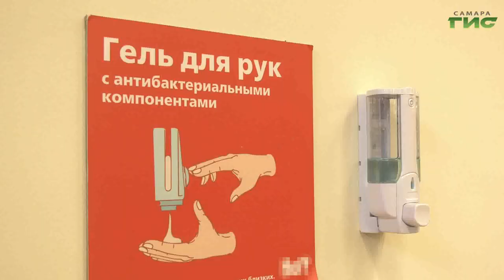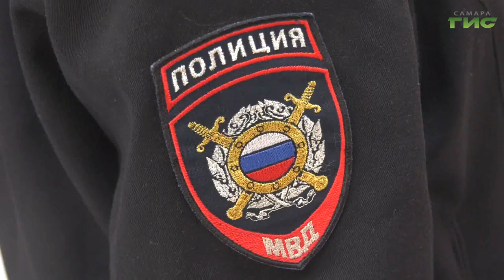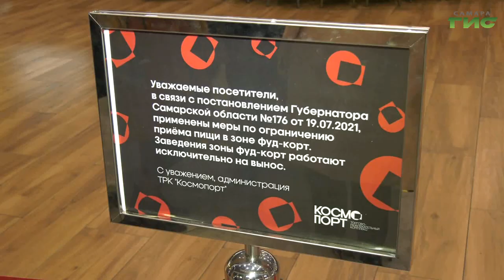В Самаре усилили проверки торговых центров на соблюдение требований Роспортебнадзора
В торговых центрах Самары проходят проверки соблюдения масочного режима. На места выезжают представители администрации совместно с  сотрудниками полиции и комиссии по делам несовершеннолетних, которые контролируют, появляются ли в гипермаркетах несовершеннолетние без сопровождения взрослых. В один из таких рейдов в торговый центр  в Советском  районе Самары, выехала наша съемочная группа.